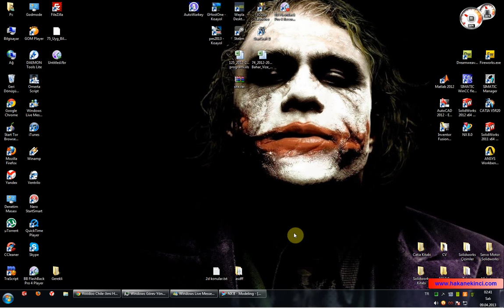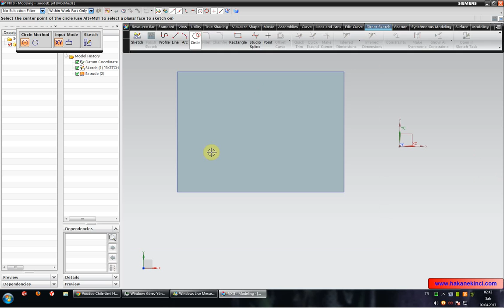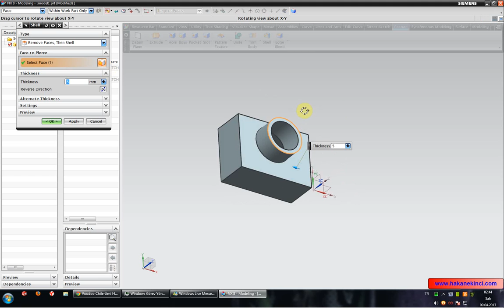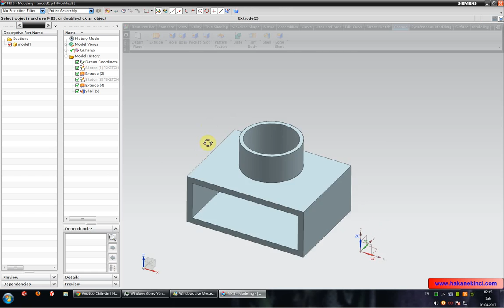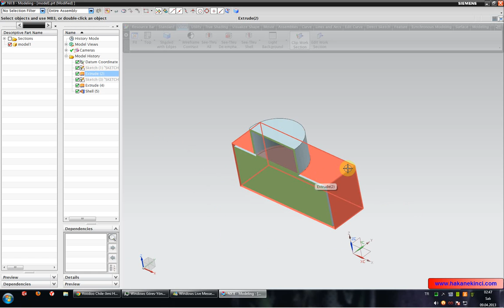Unigraphics NX 8.0 Eğitim Seti - Part 18 (Shell Komutu)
Siemens NX CAD 8.0 Eğitim Seti 1.Kısım 3D Başlangıç , Part18

Diğer partları profilimin içinden oynatma sekmelerine geçip izleyebilirsiniz.
720p HD izlemenizi tavsiye ederim.